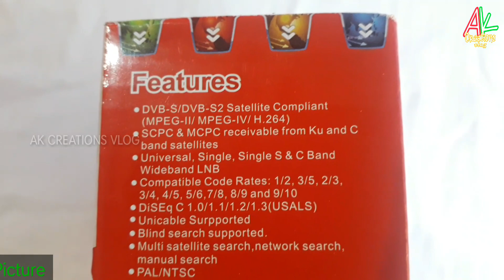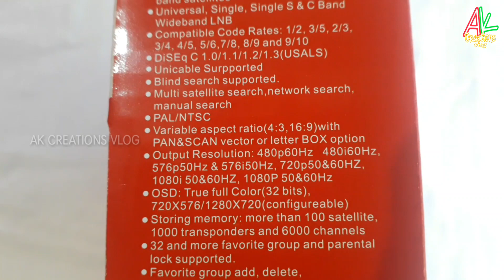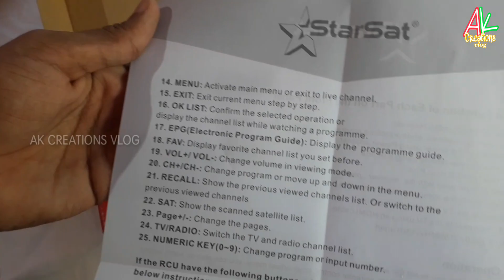Starsat Set Top Box Malayalam Unboxing | Unboxing Receiver Malayalam | Intelsat 17 Dish Setting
Time to upload videos

Expect to be at 6pm every day

Expect a special video anytime

whatapp only = 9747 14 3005